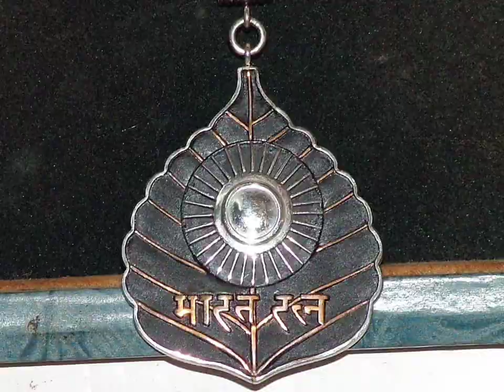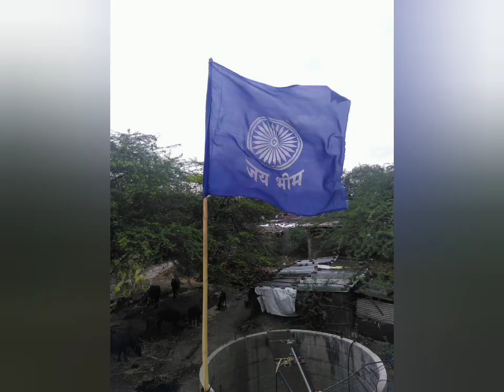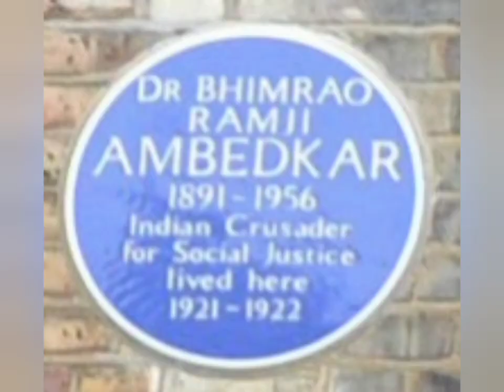Dr.Br Ambedkar राष्ट्रीय निर्माता के बारे मे जानेl Know About the Symbol of Knowledge l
भीमराव रामजी आम्बेडकर (14 अप्रैल, 1891 – 6 दिसंबर, 1956), डॉ॰ बाबासाहब आम्बेडकर नाम से लोकप्रिय, भारतीय बहुज्ञ, विधिवेत्ता, अर्थशास्त्री, राजनीतिज्ञ, और समाजसुधारक थे। उन्होंने दलित बौद्ध आंदोलन को प्रेरित किया और अछूतों (दलितों) से सामाजिक भेदभाव के विरुद्ध अभियान चलाया था। श्रमिकों, किसानों और महिलाओं के अधिकारों का समर्थन भी किया था। वे स्वतंत्र भारत के प्रथम विधि एवं न्याय मन्त्री, भारतीय संविधान के जनक एवं भारत गणराज्य के निर्माताओं में से एक थे।

सामान्य तथ्य भीमराव रामजी आम्बेडकर, राष्ट्रपति ...

आम्बेडकर विपुल प्रतिभा के छात्र थे। उन्होंने कोलंबिया विश्वविद्यालय और लंदन स्कूल ऑफ़ इकोनॉमिक्स दोनों ही विश्वविद्यालयों से अर्थशास्त्र में डॉक्टरेट की उपाधियाँ प्राप्त कीं तथा विधि, अर्थशास्त्र और राजनीति विज्ञान में शोध कार्य भी किये थे। व्यावसायिक जीवन के आरम्भिक भाग में ये अर्थशास्त्र के प्रोफेसर रहे एवं वकालत भी की तथा बाद का जीवन राजनीतिक गतिविधियों में अधिक बीता। इसके बाद आम्बेडकर भारत की स्वतंत्रता के लिए प्रचार और चर्चाओं में शामिल हो गए और पत्रिकाओं को प्रकाशित करने, राजनीतिक अधिकारों की वकालत करने और दलितों के लिए सामाजिक स्वतंत्रता की वकालत की और भारत के निर्माण में उनका महत्वपूर्ण योगदान रहा।

हिंदू पंथ में व्याप्त कुरूतियों और छुआछूत की प्रथा से तंग आकार सन 1956 में उन्होंने बौद्ध धर्म अपना लिया था। सन 1990 में, उन्हें भारत रत्न, भारत के सर्वोच्च नागरिक सम्मान से मरणोपरांत सम्मानित किया गया था। 14 अप्रैल को उनका जन्म दिवस आम्बेडकर जयंती के तौर पर भारत समेत दुनिया भर में मनाया जाता है। डॉक्टर आम्बेडकर की विरासत में लोकप्रिय संस्कृति में कई स्मारक और चित्रण शामिल हैं।